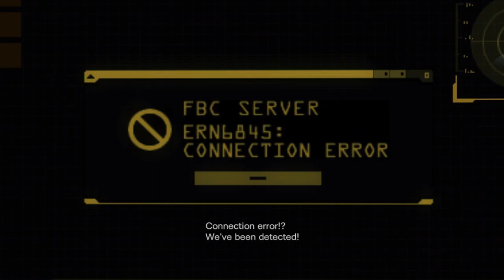Resident Evil Revelations EP.22 | Cold front